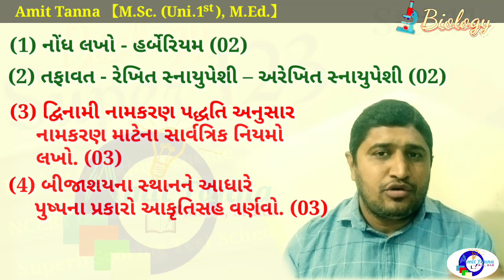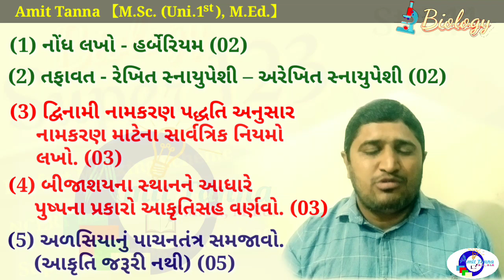11th Biology :: Super 123 | Test #01 | Envelope | A game_changer_series | પરબિડીયું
નમસ્કાર વિદ્યાર્થીમિત્રો,

*11th-12th (B-ગ્રુપ)* ના વિદ્યાર્થીઓ *જીવવિજ્ઞાન* વિષયમાં બંને વર્ષો દરમિયાન સારી તૈયારી કરી શકે અને બોર્ડ પરીક્ષા પછી પણ NEET અને GUJCET ની પણ સારી રીતે તૈયારી કરીને ઈચ્છિત કોર્ષમાં એડમિશન મેળવીને ઉત્તમ ભવિષ્ય બનાવી શકે, એ હેતુથી WhatsApp ના માધ્યમથી FreeEducationalHelp/Teaching શરૂ કરેલ છે.

*🖋Amit Tanna*
*【M.Sc.(Uni.1st), M.Ed.】*
  *(Biology Teacher)*